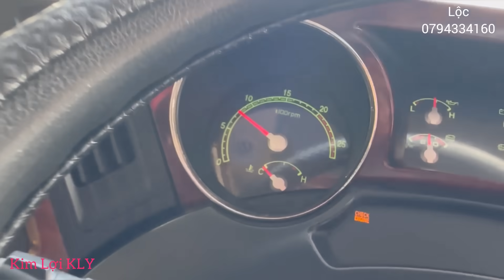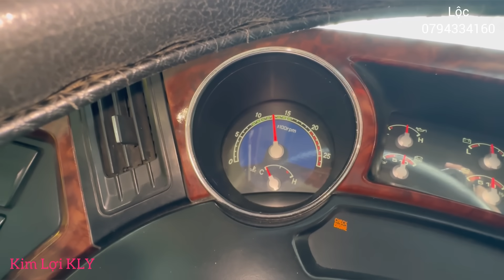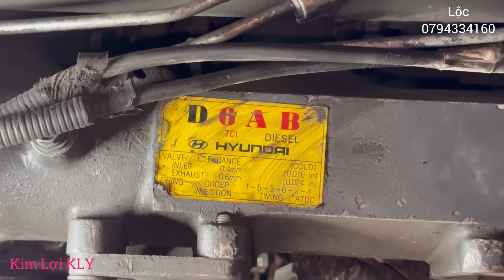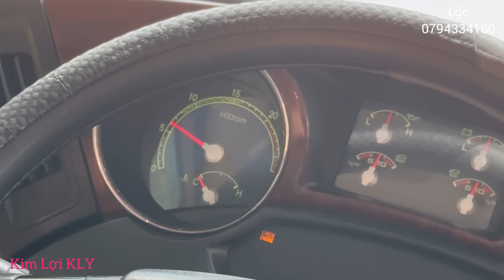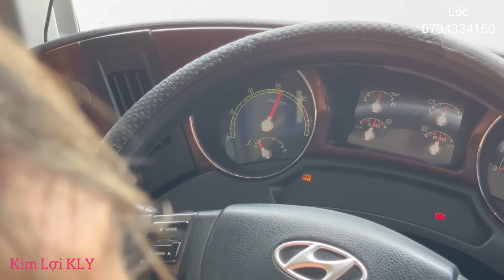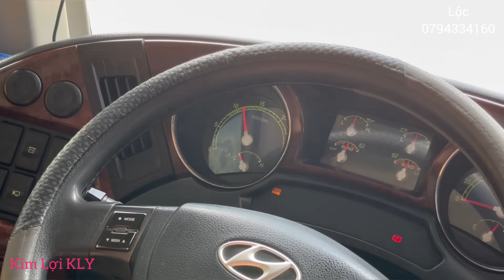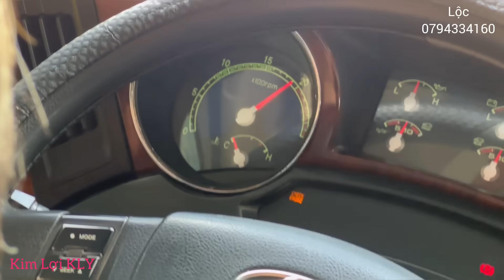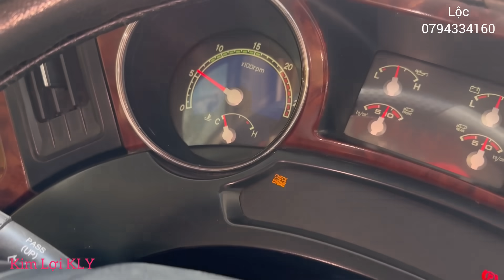Lộc sửa xe 47 chổ máy HYUNDAI ông bác đợi hơn 1 tháng mới sửa được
Hôm nay tiếp tục mời các bạn mọi người cùng xem
Lộc sửa xe 47 chổ ngồi, gắn Máy Hyundai nhé
Mời Các bạn mọi người cùng xem video để hiểu rõ thêm quá trình Lộc sửa nhé